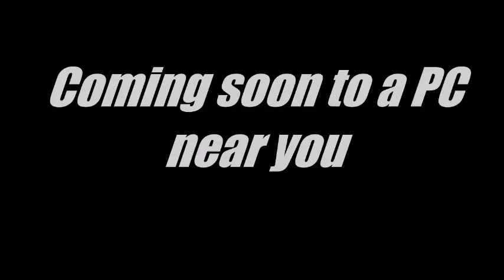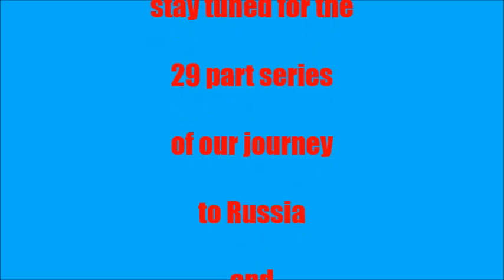Russia and The Republic of Georgia June - July 2001= TEASER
Doukhobors